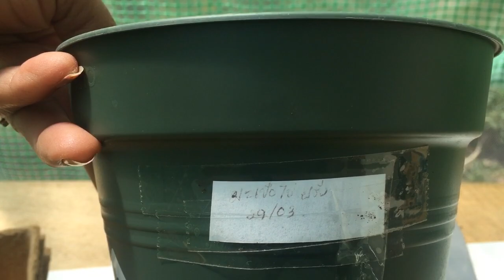สรรหาอาหารมื้อค่ำวันนี้ ขุดมันฝรั่งกันคะในหุบเขาของชนบทฝรั่งเศส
รักษาสุขภาพทุกๆท่านคะ
น้ำ มาดามขนมปังฝรั่งเศส